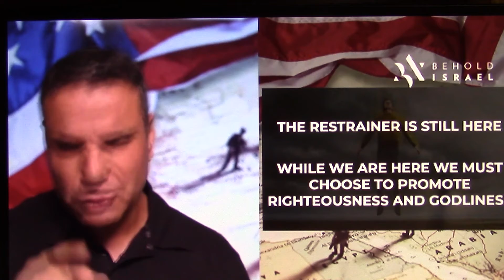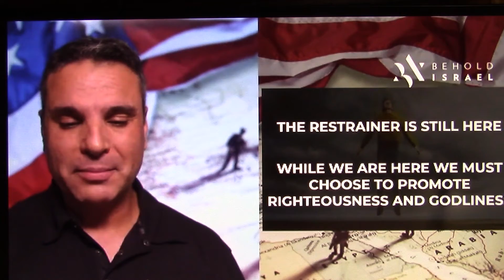Amir Restrainer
Amir Tsarfati describes the time and season we currently find ourselves.